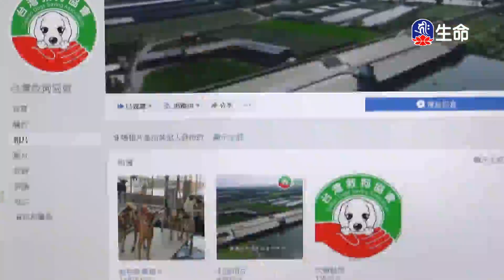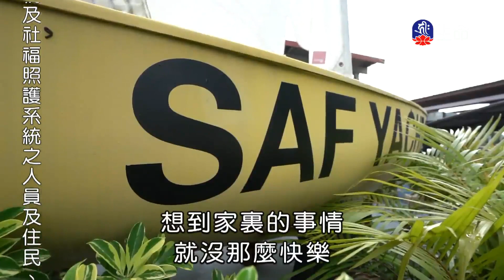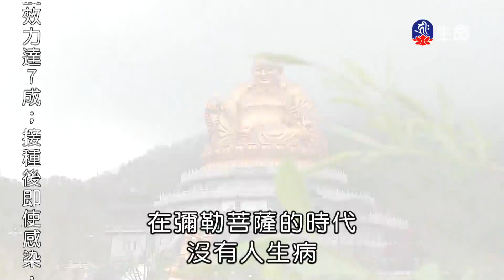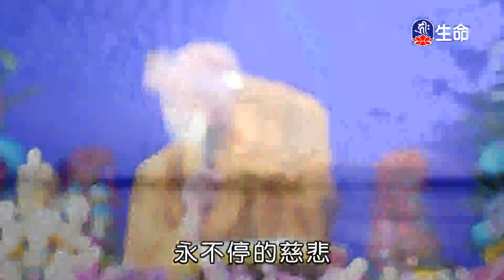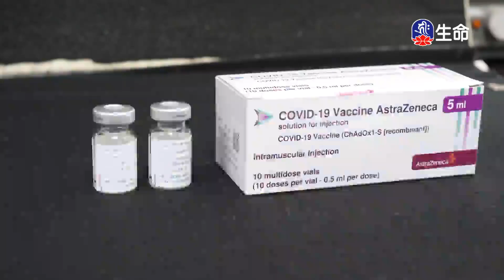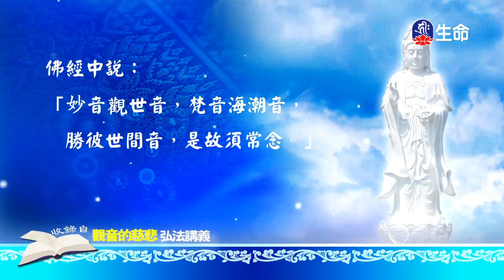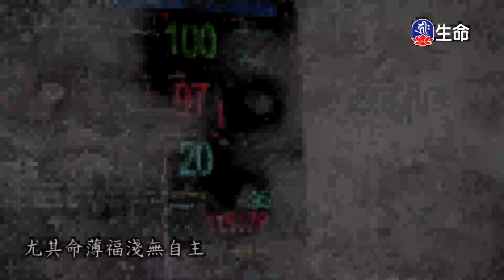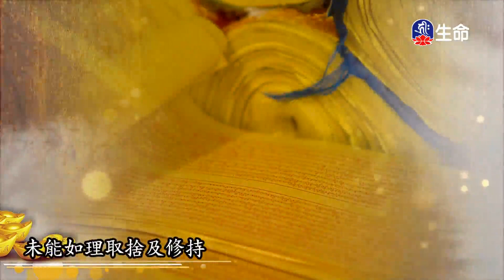慈悲即見如來_海濤法師般若講座(國台)_(lifetv_20210503_18：00)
海濤法師般若講座(國台)_慈悲即見如來。